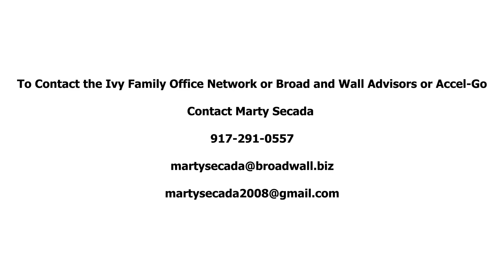Silicon Valley Art Lending Shinnecock Partners 2021 1 12 13 21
Alan Snyder Shinnecock Partners
Family Office Investment Boutique
Art Lending Expertise
CTA Expert